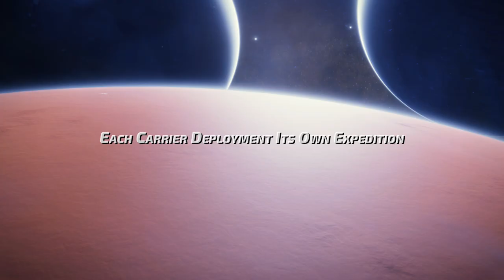DSSA | The Deep Space Support Array | Promo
THE APHELION EXPEDITION, sign up form (please read the announcement before signing up):

Filming process special thank yous:

Buur Pit Community CMDRs
DW2 Mug Club Ski Team Community CMDRs
CMDR Dr. Nagi
CMDR Zer0Axis

DSSA Logo designed by Qohen Leth